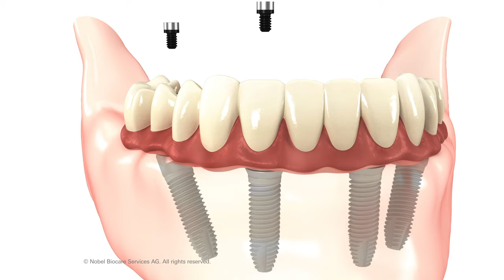The all on 4 protocol-teeth in a day!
This animation presents the all on 4- teeth in a day protocol.